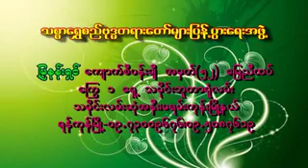၅၀၇။ အႏွစ္သုံးပါး (၂၀-၁-၂၀၁၄ - ေမာ္လၿမိဳင္ၿမိဳ႕)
သစၥာေရႊစည္ဆရာေတာ္ အရွင္ဥတၱမ (စစ္ကိုင္း မင္းဝံေတာင္တန္း)  ေဟာႀကားေတာ္မူေသာတရားေတာ္မ်ား
၅၀၇။ အႏွစ္သုံးပါး (၂၀-၁-၂၀၁၄ - ေမာ္လၿမိဳင္ၿမိဳ႕)